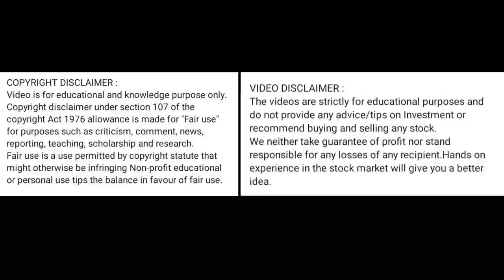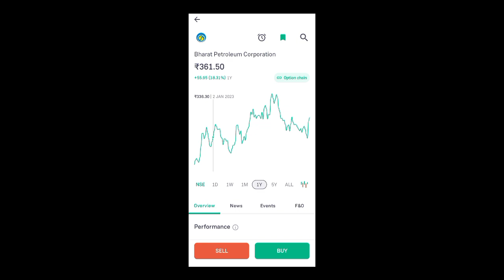bpcl share news today l bpcl share price today l bpcl share news today l bpcl share news